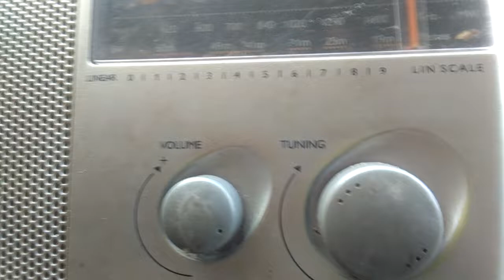Hi voltage se honey Wale folt Philip radio